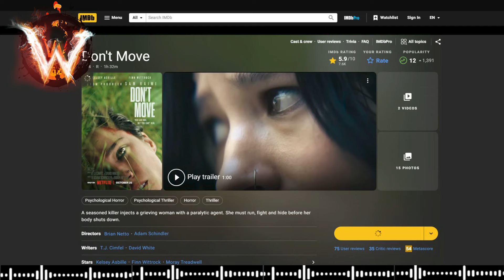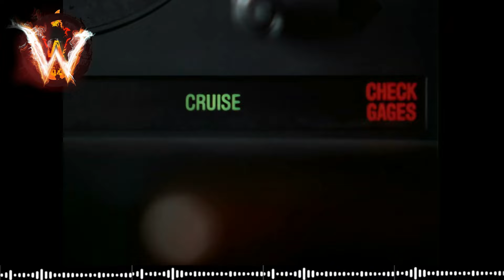行動倒數 don't move 不夠驚慄刺激 導演火候未夠 半soundbite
Wild Wildy 218 電影影評 // 字幕待定